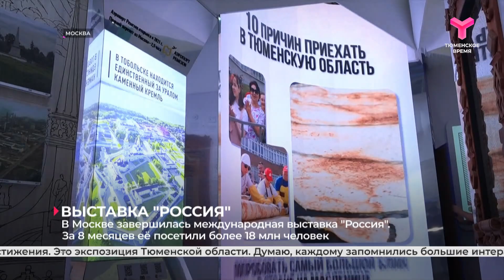Выставка «Россия» и Тюменская область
В Москве завершилась международная выставка "Россия". Это первое событие такого масштаба со времён Советского Союза. На площади 26,5 гектара работали стенды всех субъектов страны. Ежедневно для посетителей устраивали мастер-классы, концерты, деловые и образовательные форумы. Итоги 8 месяцев подведёт Дарина Халина.